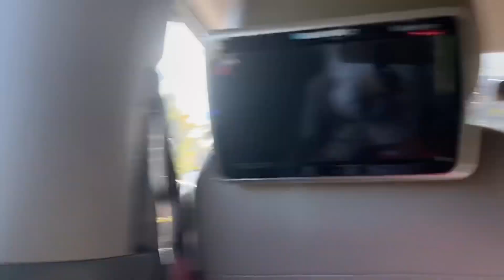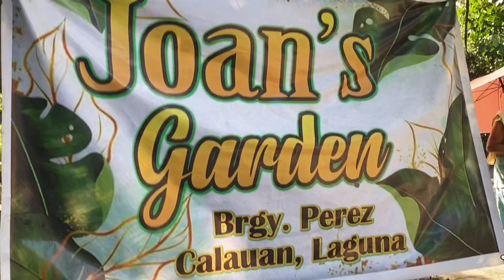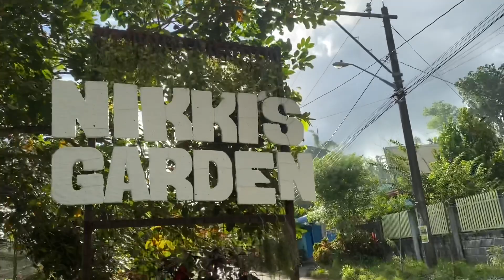My Plantita Journey Vlog #11 - Plants at very low prices, from 15 to 100 pesos, in Calauan Laguna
My Plantita Journey Vlog #11 - Plants at very low prices, from 15 pesos to 100 pesos, in Calauan Laguna.

Joan’s Garden and Nikki’s Garden